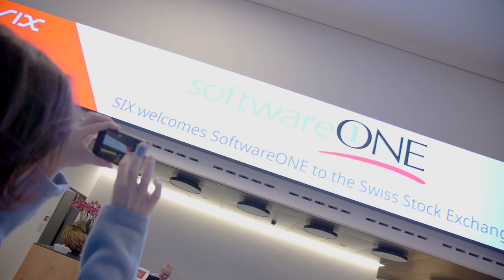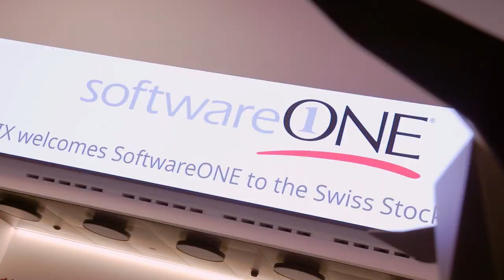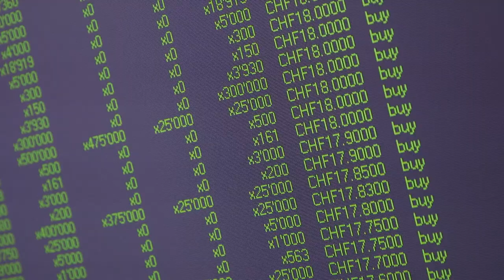IPO of SoftwareONE AG at SIX, the Swiss stock exchange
SoftwareONE is a leading global provider of end-to-end software and cloud technology solutions, headquartered in Switzerland. With capabilities across the entire value chain, it helps companies of all sizes design and implement their technology strategy, buy the right software and cloud solutions at the right price, and manage and optimize their software estate.